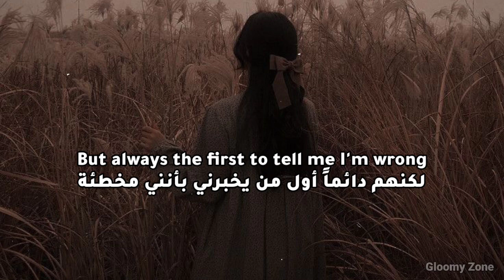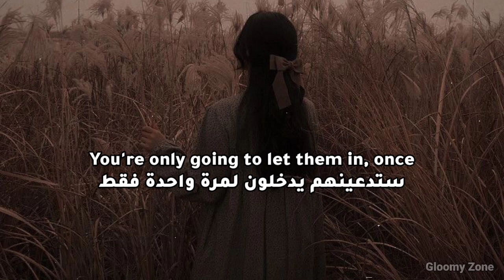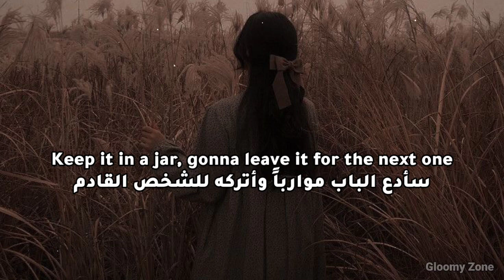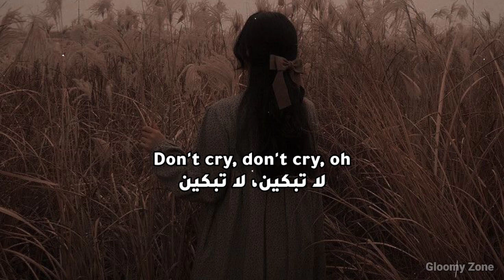CARYS - Princesses Don't Cry Lyrics مترجمة